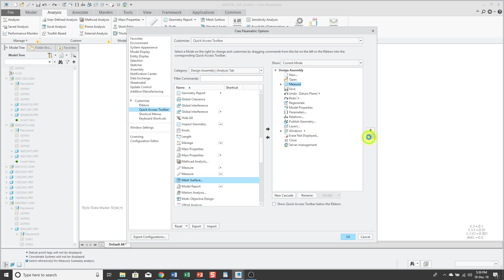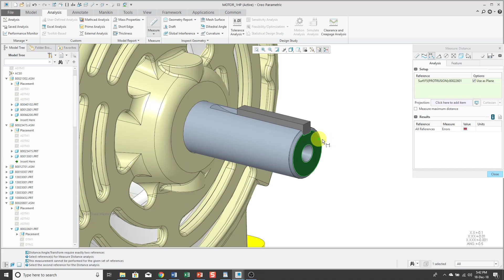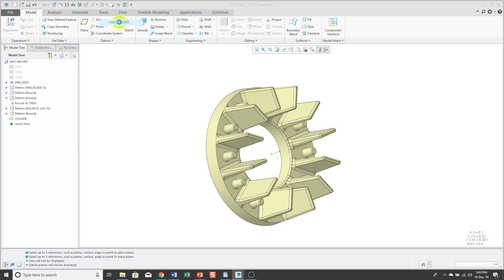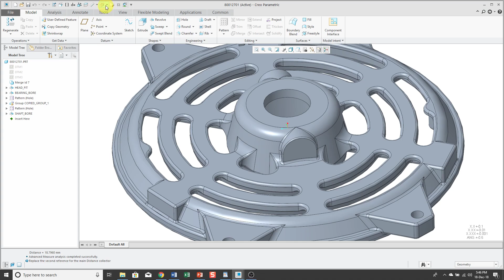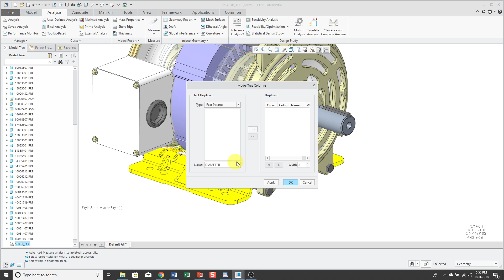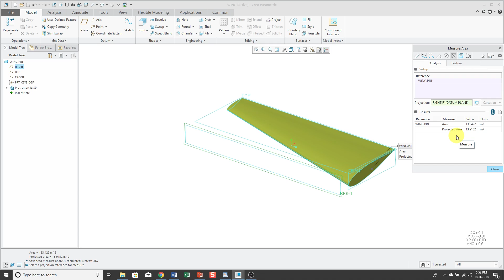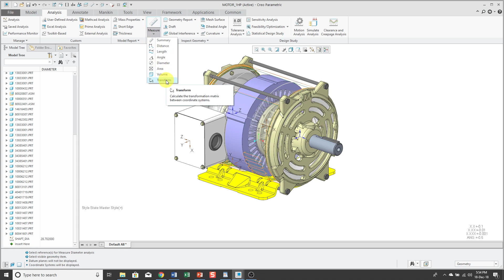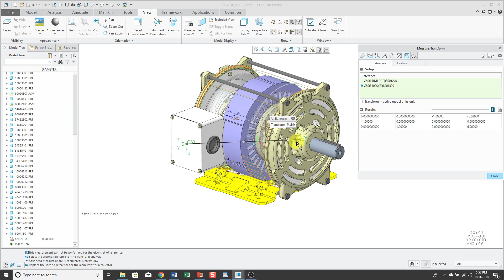Creo Parametric - Measure Tool [Tutorial]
This Creo Parametric tutorial video shows you how to perform measurements on parts and assemblies including:

Length
Distance
Area
Angle
Volume
Transform

The video also discusses the configuration options:
measure_dialog_expand
measure_auto_replace_mode

It also shows how to add the Measure icon to the Quick Access Toolbar and turning the measurement into a feature.

Also please write a comment to let me know if I should make more videos like this.

Thanks,
Dave